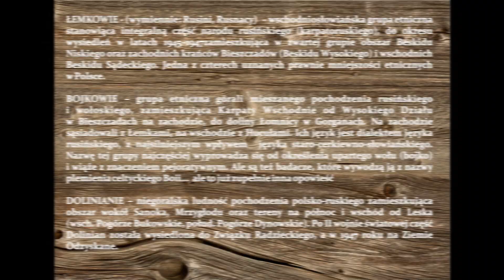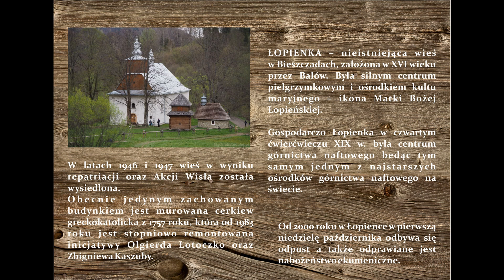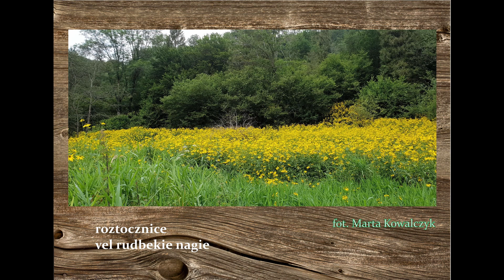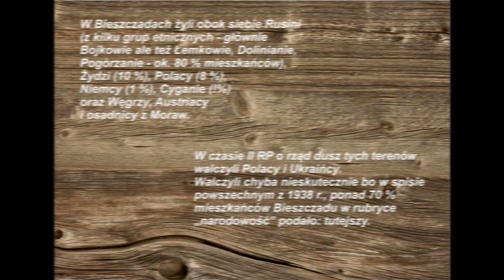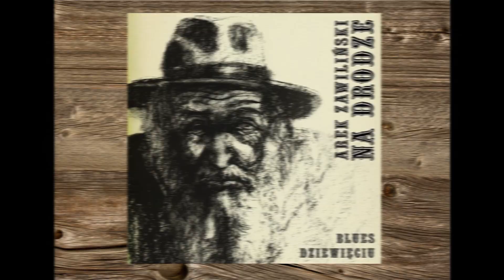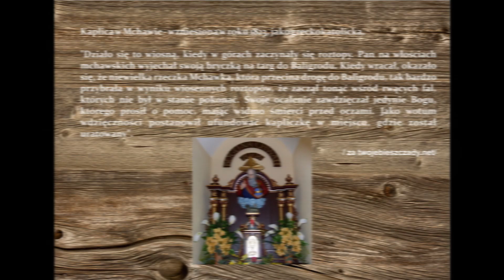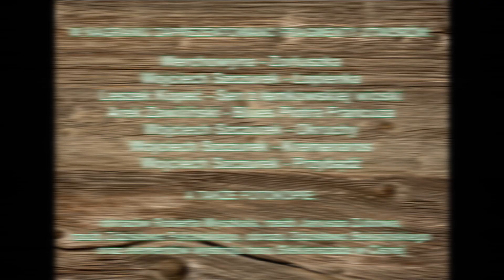spotkanie 01 Historia (Kultura w sieci 2020)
Cześć pierwsza projektu "Bieszczady - historia wierszem opowiedziana". Poezji Józefa Bieszczadzkiego towarzyszą piosenki z tzw. nurtu bieszczadzkiego jak również obrazy i rzeźby znanych bieszczadzkich twórców będące inspiracją poczynań poety.
Spotkanie pierwsze jest poetycką opowieścią o historii Bieszczad - tej legendarnej, ludowej, dwudziestolecia i powojennej...

W filmie zastosowano prawo cytatu zgodnie z Art. 29 Ustawy o prawie autorskim.